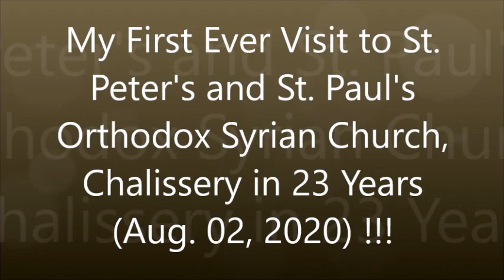First Visit to Chalissery Church in 23 Years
St. Peter’s and St. Paul’s Orthodox Syrian Church, Chalissery, was in Kochi diocese when the Malankara Church faced a split in the early 1970s and opted to be part of the Patriarch faction. In 1982 this became one of the Churches in Thrissur diocese after Kochi diocese was bifurcated to form Thrissur diocese in the Patriarch faction. I became a bishop of the diocese that included this church in 1990 December. But the Hon. Supreme Court verdict that came in 1995 with a final and inconclusive word on the matter, the diocese decided to opt for unity in the Church as directed by the Hon. Court. However, external pressure forced Chalissery church to stand with the non-cooperative group that rebelled against the peace and unity process. This resulted in continuation of the litigation. The Hon. Court further ordered that there shall not be any parallel worship in Chalissery Church. But it took three long years to get the order implemented in Chalissery. Finally, the Hon. High Court of Kerala ordered the Kerala Police to give ample protection to those who abide by the decree of the Hon. Supreme court. As a result, on July 30th Rev. Fr. Mathew Jacob Puthussery, appointed by me as the vicar quarter of a century back but was forbidden from functioning in the post by anti-unity people in the parish, along with the members who were fighting for the unity in the Church, entered the Church and offered prayers. I after 23 years visited the Church to assess the situation and met the people. This video is taken during my visit.